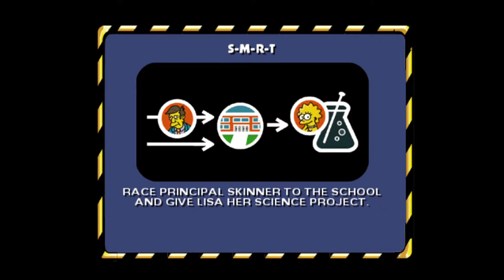Simpsons Hit & Run - Level 1: Mission 1 "S-M-R-T"